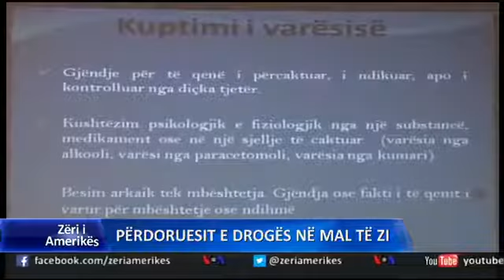Përdorimi i drogave në Mal të Zi